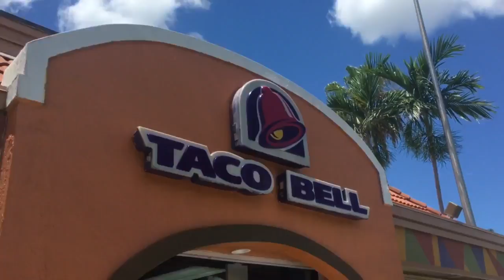Taco Monday?! Vlog_553